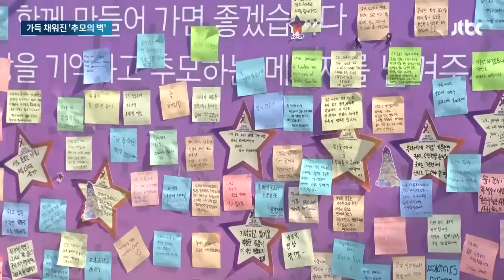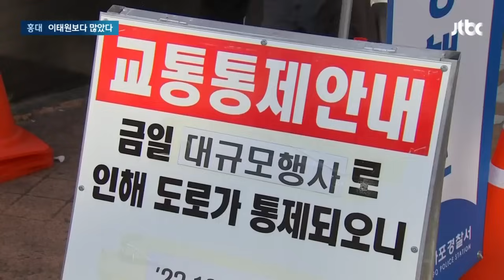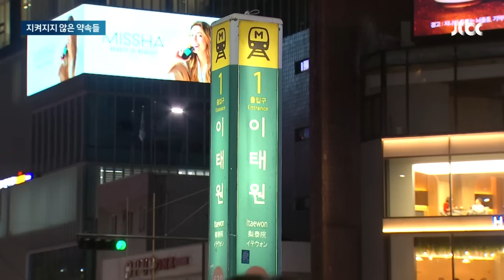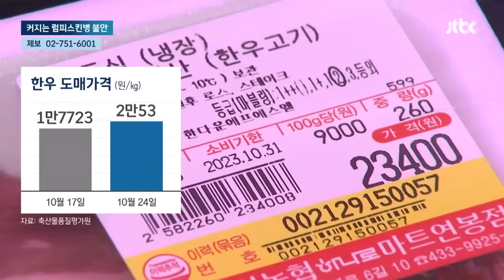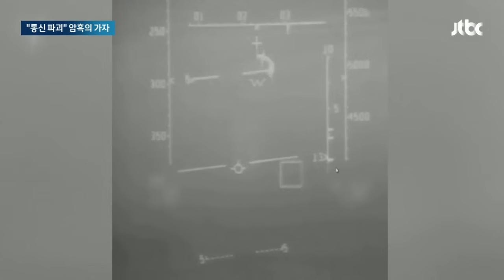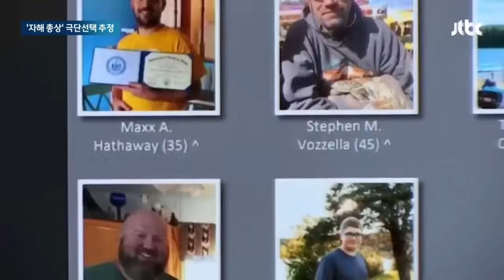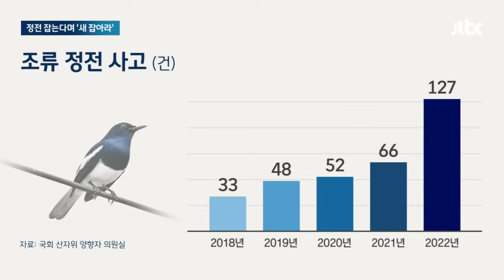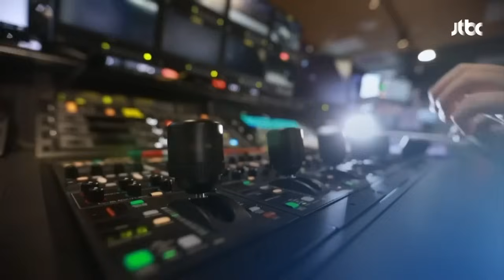[다시보기] 뉴스룸｜"159명의 별을 기억해 주세요"…참사 하루 전 유가족 주최 추모제 (23.10.28) / JTBC News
0:00 "159명의 별을 기억해 주세요"…참사 하루 전 유가족 주최 추모제
9:16 고개 푹 숙인 '마약 혐의' 이선균…"죄송한 마음뿐입니다"
10:59 럼피스킨병 확산…정부는 괜찮다는데 생산자도 소비자도 '불안'
13:03 이스라엘, 안식일 밤 대규모 지상 작전…유엔 총회는 휴전 결의 채택
16:30 한전 '조류 정전' 막는다며 '새 사살'…엉뚱한 조준?
19:18 [인터뷰] 가수 거미 "팬들 보면 같이 했던 세월 떠올라 울컥하기도"

10월 28일 (토) JTBC 뉴스룸